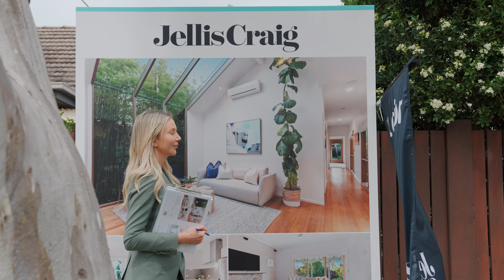10 Acacia Avenue, Mentone Auction